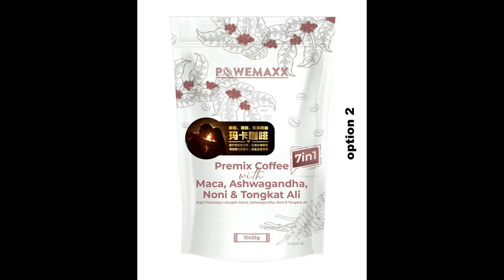啤梨頻道 20240423 P5 天佑寶島！餘震持續釋放能量花蓮停止上班上課！日本少女利用男性好感騙財近800萬竟被重判9年！麥佳亞谷底反彈成就又一個「男兒當自強」故事！